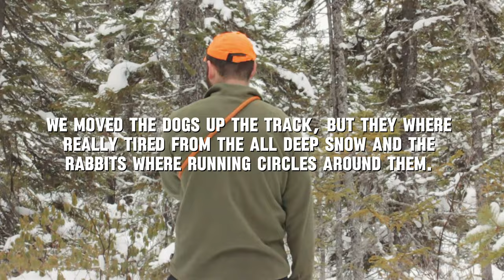Dogs in Deep Snow (Rabbit Hunting in Newfoundland)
Deep deep snow here on the west coast, and the dogs definitely got there workout in today. unfortunately due to that we only came out of it with one rabbit. they where just to fast for the dogs in snow like this, also very hard to see. but one is better than none, overall it was a beautiful day to be out in the woods